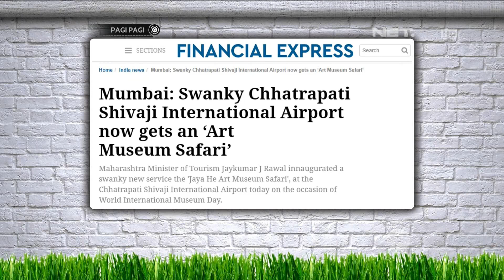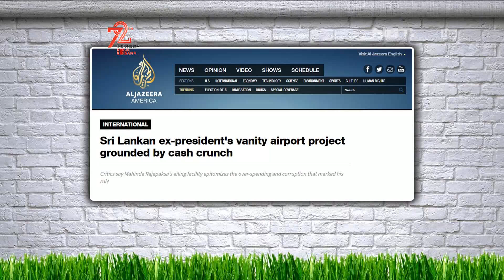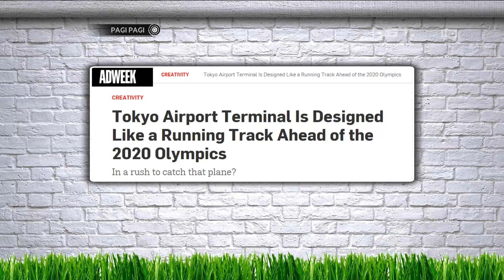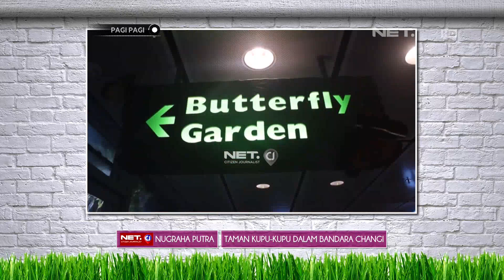Pak Albert Penasaran Mau Lihat Museum Terbesar di India